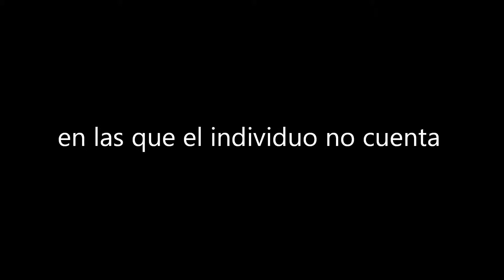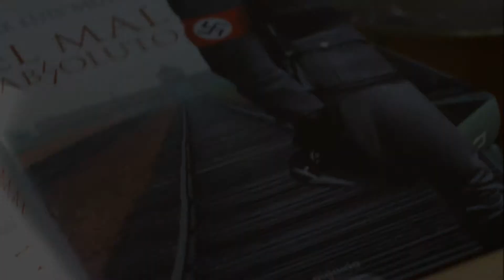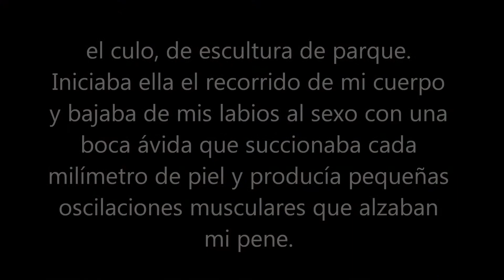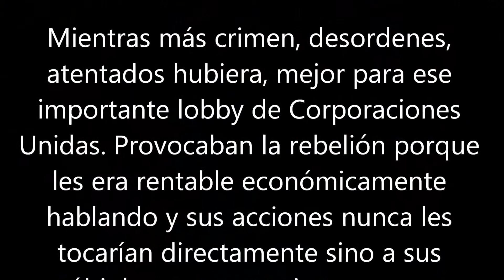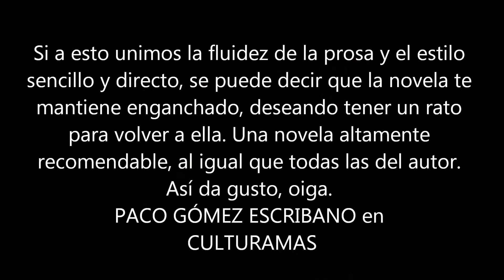CIUDAD EN LLAMAS José Luis Muñoz